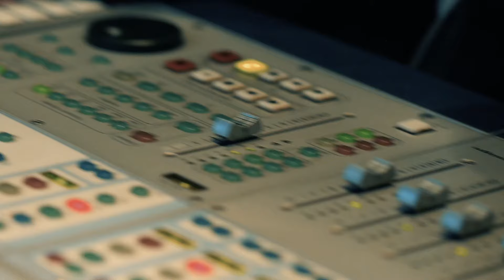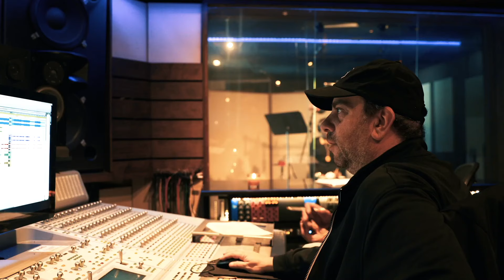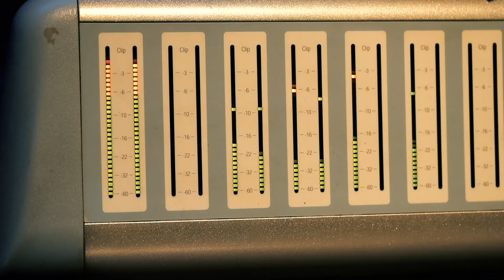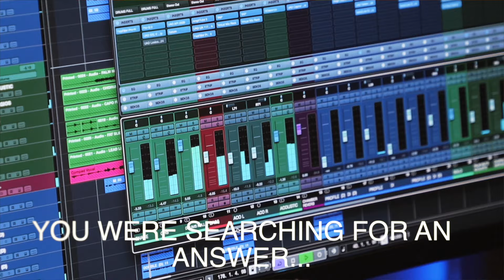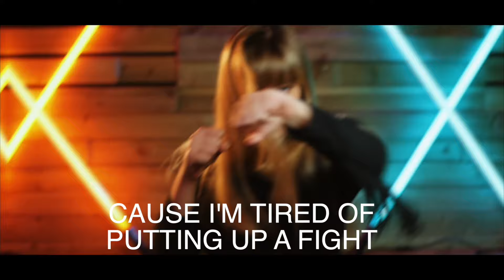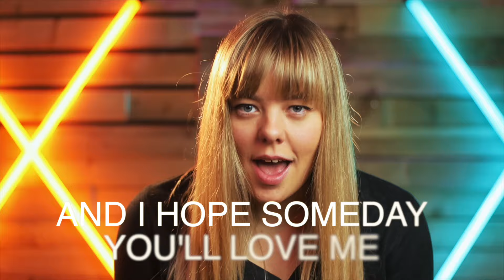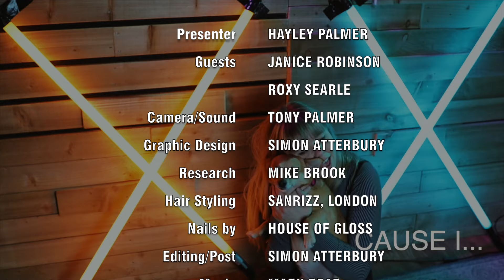Janice Robinson on Saturday Night With Hayley Palmer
Hayley Palmer interviews singer Janice Robinson, famous for the smash hit Dreamer with the band Livin Joy.

Show first broadcast March 12 2022. Some music videos removed due to YouTube restrictions.

This weeks Song Of The Week is Country Girl by Roxy Searle.